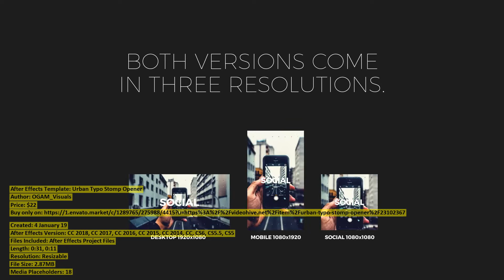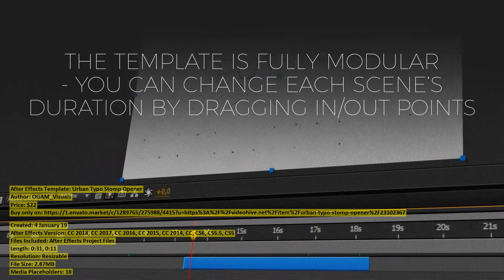Urban Typo Stomp Opener | After Effects Template | VideoHive 23102367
Files Included: After Effects Project Files
Length: 0:31, 0:11
Resolution: Resizable
File Size: 2.87MB
Media Placeholders: 18
Text Placeholders: 18

Category: (openers)

Description: Urban Typo Stomp Opener Hello everyone, UTSO is a quick, rhythmic stomp opener. Use it to present your idea and tell...
Dear author OGAM_Visuals, if you believe any that the use of the project preview on this channel are not legitimate, please write to e-mail and we will delete your video within 24 hours.